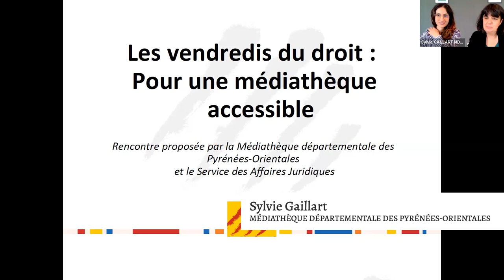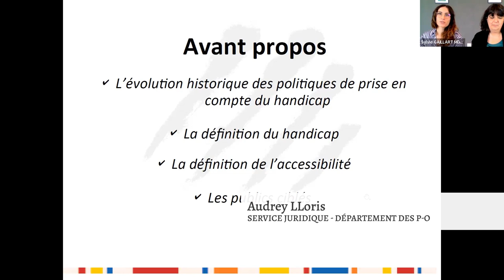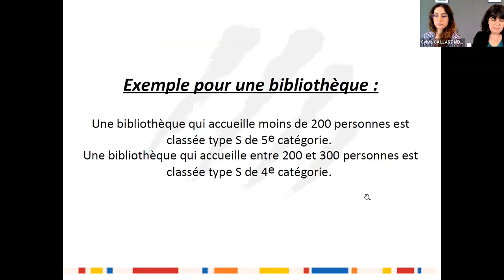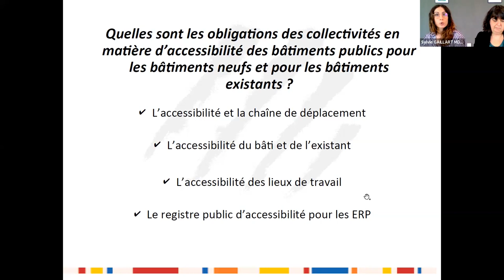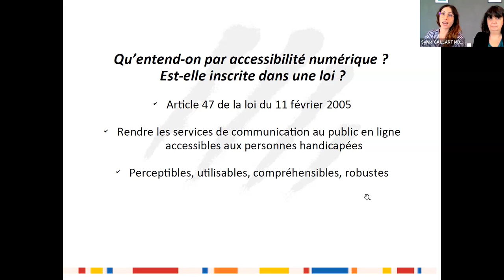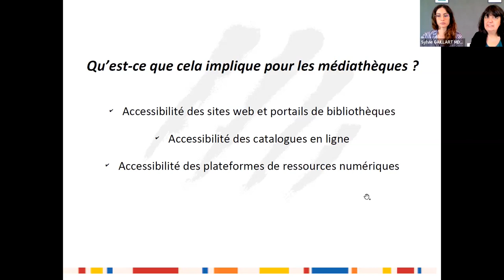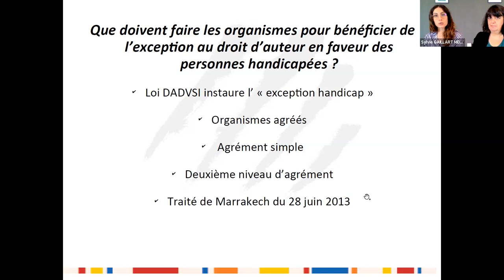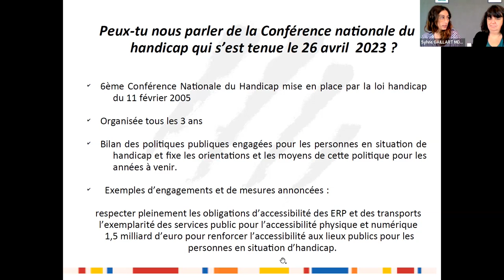Pour une médiathèque accessible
Depuis plusieurs années, des mesures législatives ont été prises pour que les bâtiments publics et les services rendus aux populations soient adaptés aux personnes en situation de handicap.
Aujourd'hui qu'en est-il pour les médiathèques qui œuvrent au quotidien pour développer une meilleure inclusion : accessibilité des ERP, collections adaptées et accessibles, accessibilité numérique des portails des bibliothèques, intégration du handicap dans le personnel des médiathèques... Quelles sont nos obligations pour rendre nos structures plus inclusives ?